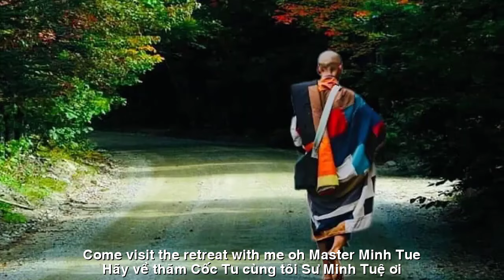HÔM NAY NIỀM VUI LẠI ĐẾN CÁC PHẬT TỬ CÓ THỂ TRỞ VỀ THĂM CỐC TU SƯ MINH TUỆ AN NHIÊN ||CA SỸ ZA HUY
HÔM NAY
NIỀM VUI LẠI ĐẾN CÁC PHẬT TỬ
CÓ THỂ TRỞ VỀ
THĂM CỐC TU SƯ MINH TUỆ AN NHIÊN
TÁC PHẨM:HÃY VỀ THĂM CỐC TU
SÁNG TÁC:NS QUANG DAU
TRÌNH BÀY:CA SỸ ZA HUY
HÃY VỀ THĂM CỐC TU
Khi bình minh thức dậy, giữa cõi đời bao la
Tôi nhớ về nơi ấy, cốc tu yên bình
Trong lòng có bao nhớ nhung, về những ngày thanh tịnh
Hãy về thăm cốc tu, cùng tôi, Sư Minh Tuệ ơi
Hãy về thăm cốc tu, nơi lòng an nhiên
Nơi hồn ta thanh thản, quên đi ưu phiền
Hãy về thăm cốc tu, để tìm lại mình
Sư Minh Tuệ ơi, cùng tôi, về lại nơi bình yên
When the night is calm, under the starry sky
I remember that place, the peaceful retreat
In my heart, there’s longing for the tranquil days
Come visit the retreat, with me, oh Sư Minh Tuệ
Come visit the retreat, where peace fills the air
Where our souls find solace, away from despair
Come visit the retreat, to find ourselves anew
Oh Sư Minh Tuệ, with me, back to serenity
Trong tiếng gió ru nhẹ, lòng ta thanh tịnh
In the gentle breeze, our hearts find calm
Giữa cõi đời mênh mông, find our faith again
Together we’ll find, the light within our lives
Nơi hồn ta thanh thản, away from despair
Sư Minh Tuệ ơi, with me, back to serenity